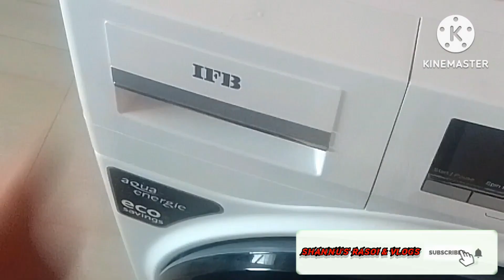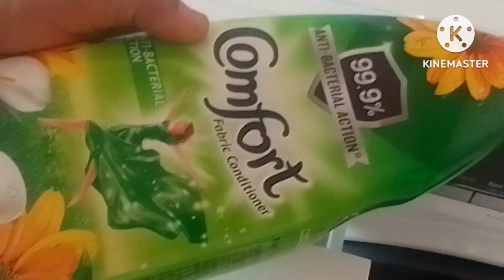how to wash carpet at home in washing machine carpet ko kis tarah dhoya jata hai washing machine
can we wash carpet in washing machine carpet ko washing machine mein wash kar sakte hain
washing machine mein carpet kaise dhoae
can we wash small carpet in washing machine
how to clean carpet at home
carpet kis tarah dhoya jata hai washing machine mein ghar per hi
carpet ko kaise dhoae Ghar per